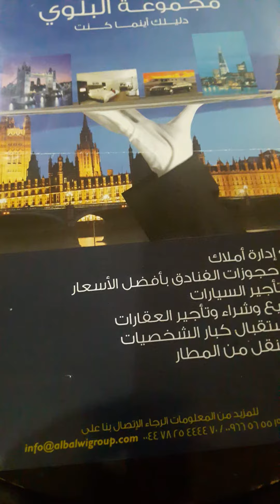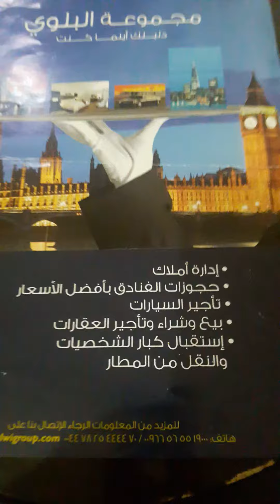My Islam vlog Masallah